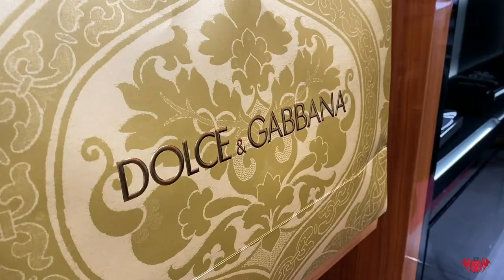¡Igor y Andreea os desean unas felices y mágicas fiestas!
Ha vuelto esa maravillosa, inspiradora y mágica época del año y, otro año más, nos llega un mensaje muy especial desde la Casa de los Sueños. ¡Feliz Navidad!